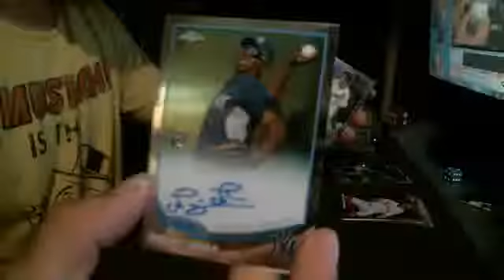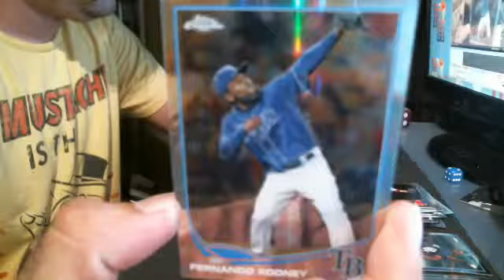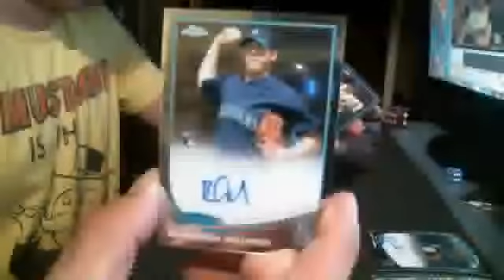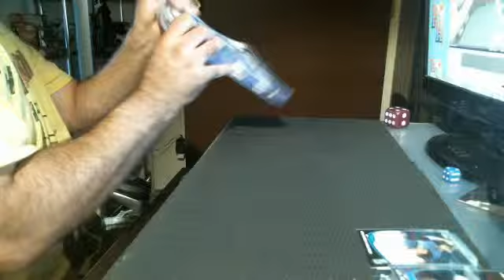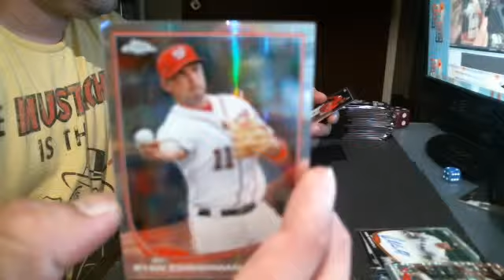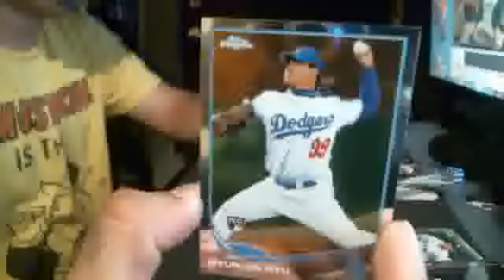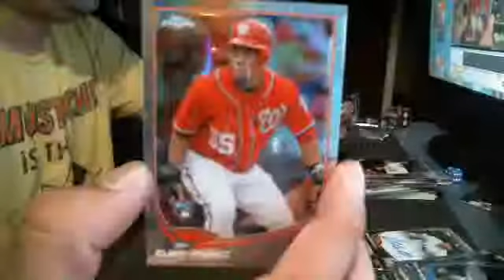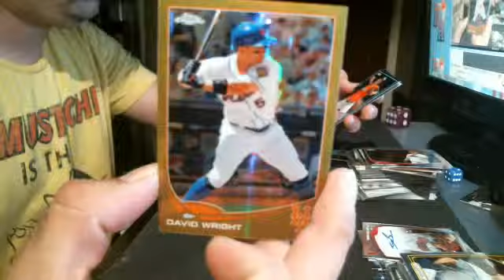jlaw~2013 Topps Chrome Baseball 2 Hobby Box Break